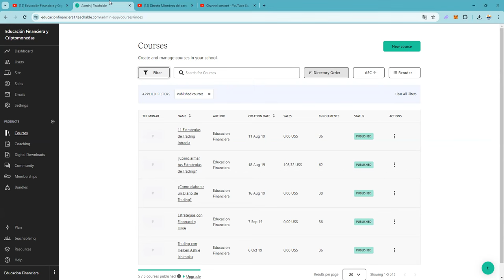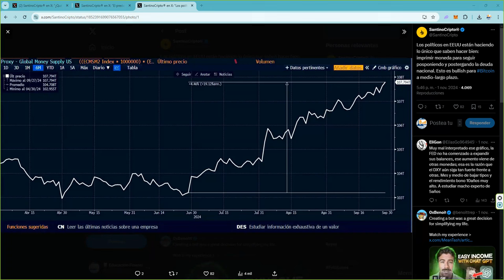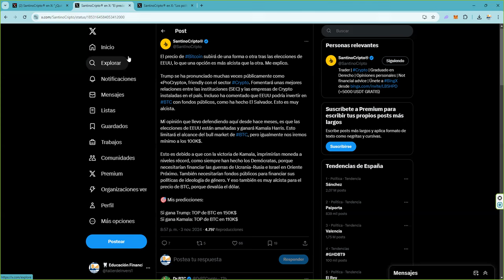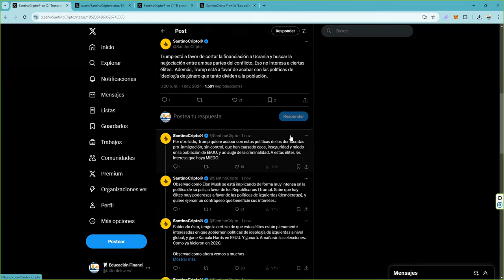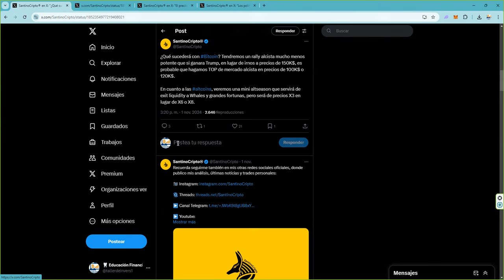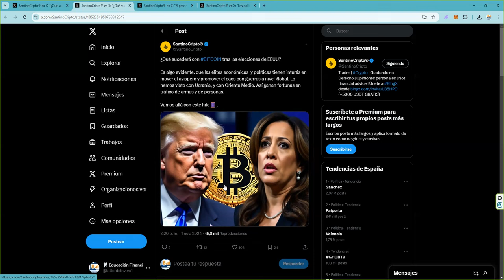¿Que pasara con bitcoin btc btcusd tras las elecciones norteamericanas